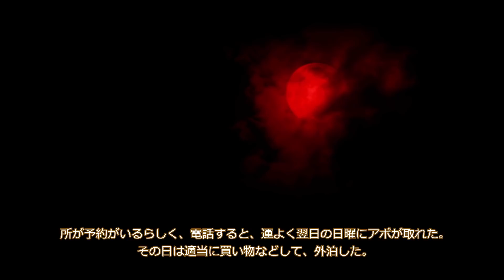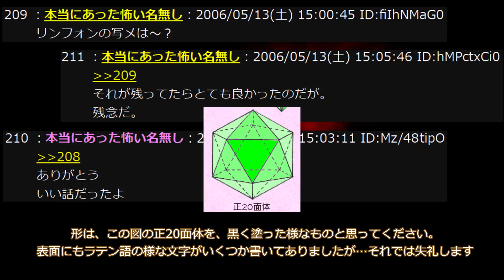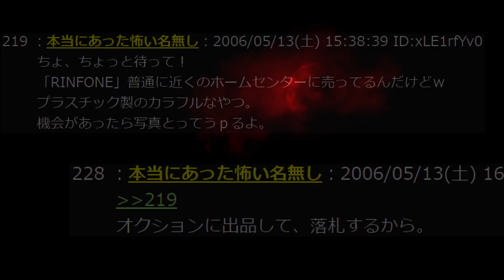【2ch怖い話】リンフォン【恐怖ランクA】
254回目の投稿です。最恐の玩具...gkbr

255回目の話【commingsoon】